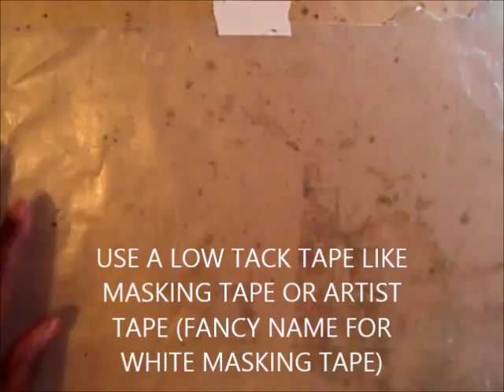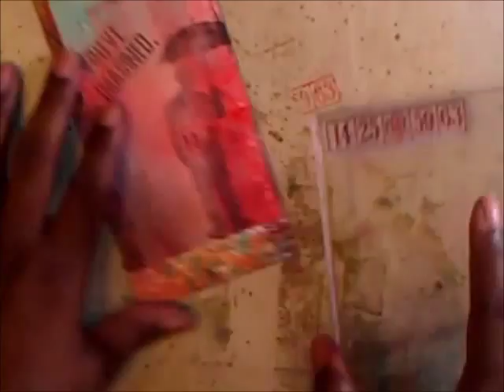From Masking Tape to Washi Tape- Homemade Washi Tape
Quick and easy homemade washi tape, using masking tape.